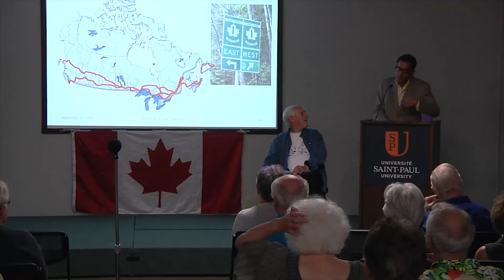OECA Canada 150: Louis St. Laurent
Talk presented as part of Old Ottawa East Communication Association speaker series on Canadian Prime Ministers.

Video courtesy of Nick Masciantonio at Communiqué Direct.